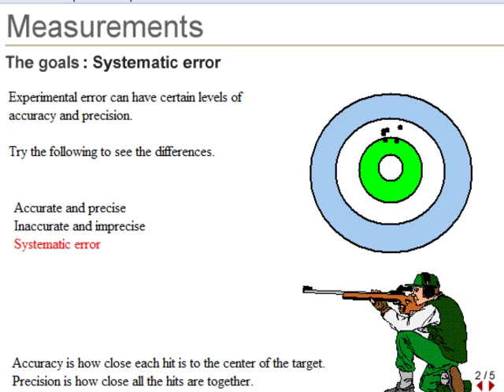Accuracy and Precision